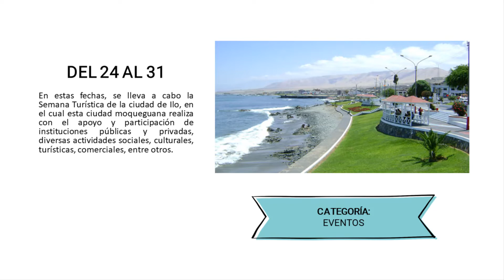24 DE ENERO - SEMANA TURÍSTICA DE ILO - MOQUEGUA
Del 24 al 31 de enero
En Ilo se realiza la Semana Turística con la participación de instituciones públicas y privadas, se celebra con diferentes actividades como: Festival del Rock, Feria Artesanal, Industrial y Turística, concursos, exhibición de Motokarts, Clásica Ciclistica del Sur, fuegos artificiales, serenata internacional. (DePerú, s. f., párr. 2)